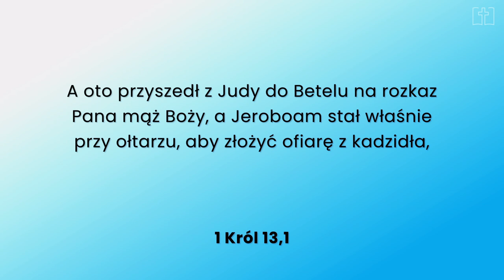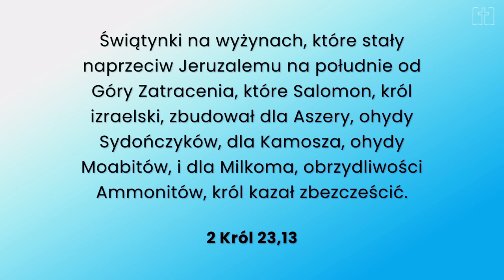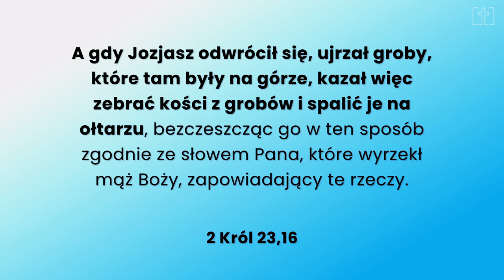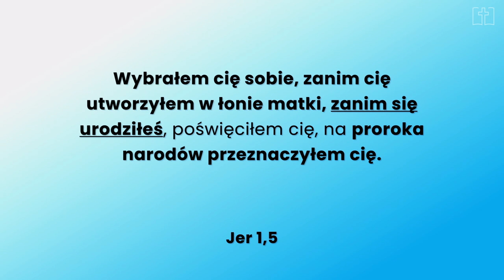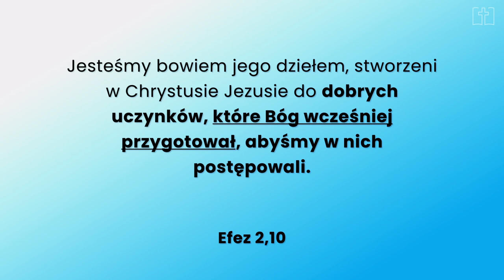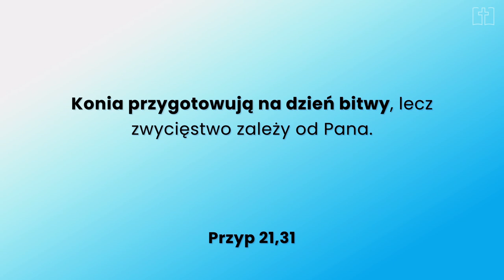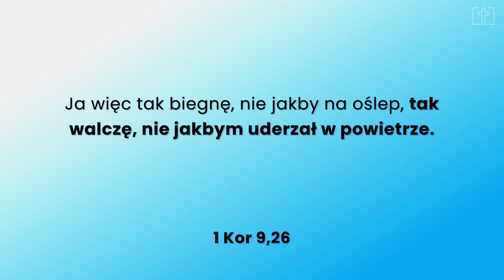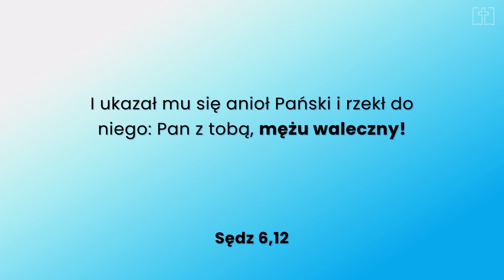Przeznaczenie | Pastor Ronnie Kołodziejski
Przesłanie zarejestrowano w trakcie nabożeństwa niedzielnego 2 lipca 2023, które było częścią Festiwalu Nadziei 2023 w Ustroniu.